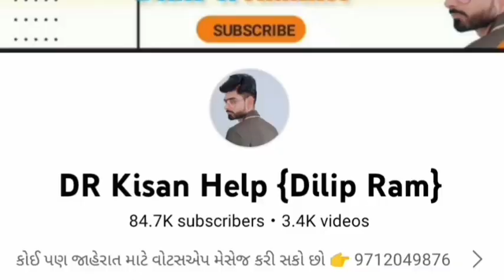ગીરીરાજ ટ્રેલર વેચવાનું છે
Farmer help
ખેડૂત હેલ્પ